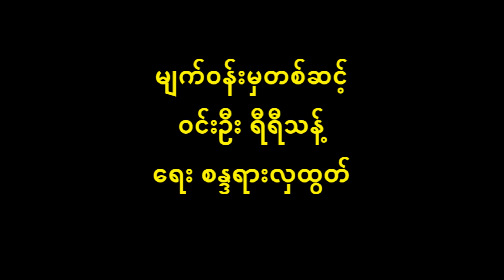မျက်ဝန်းမှတစ်ဆင့် ၀င်းဦး ရီရီသန့် Lyric & Music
တေးပြုစာဆို စန္ဒရားလှထွတ် ၏ မျက်ဝန်းမှတစ်ဆင့်
တေးသံရှင် ၀င်းဦး ရီရီသန့်
Radio Alive Collections

ပြိုင်။     ။ မျက်ဝန်းမှတစ်ဆင့် စိတ်ကူးထင်သမျှ (လှနေပါတယ်)၂
မ။     ။ အို လှတယ်ဆန်းတယ် ဘ၀င်အသည်းထဲ ငြိတွယ်အောင်ကွယ် ရှုခင်းလေးတွေသာတယ် ချစ်စရာပဲကွယ် ပျော်တယ်ကိုရယ် ရင်မှာချမ်းမြ  လှချင်တိုင်းလှနေကြတယ်
ကျား။     ။ လှသထက်လှအောင်ပဲ ခရေကုံးလေးကိုပန်ပါကွယ် မွှေးတယ် ပျံ့တယ် ဖြူဖြူလေးအီ ကြူကြူမွှေး၏အသည်းမှာကွယ် အိုလှတယ်ညိုမြရယ် ခရေပန်ဦး ဘုန်းကျော့နွယ်
မ။     ။ အို လှတယ်လား ထပ်ပြောစမ်းပါဦးတော့ကွယ် ပန်းကပဲလှတာလား လူကလှတာလားကွယ်
ကျား။     ။ လူကလည်း (လှတယ်)၂ ပန်းနှယ်တူတယ် ပန်းခရေလေးမွှေးသလိုပဲ သူ့သဘောလေးဖြူ ဖွေးလှတယ် ပြိုင်။     ။ ခရေလမ်းကလေး ပန်းဖွေးသား စမ်းနံဘေးနားအတူလျှောက်လယ် မြစ်ကြားထဲ အလှမ်း၀ေးသား ကမ်းနံဘေးရောက်အောင်အတူသွားမယ် ပန်းခရေတွေမြေမှာကြဲတော့ အနမ်းတွေကြွေ ကြွေမှာဘဲပေါ့  လန်းလန်းလှလှသင်းသင်းလှိုင်လှိုင်ကြွယ် …..